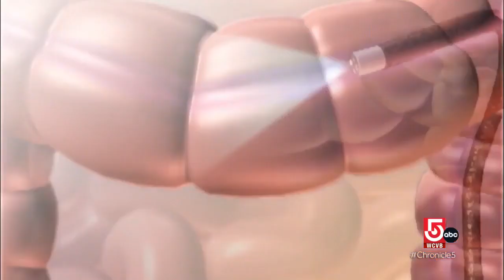Nicole Estaphan shares her compelling heart health journey